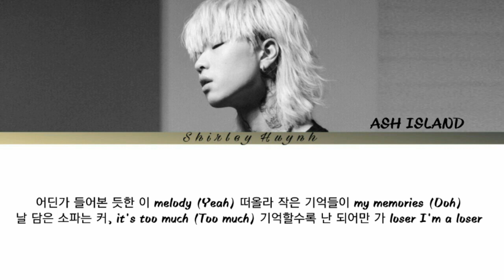ASH ISLAND (애쉬 아일랜드) - MELODY (멜로디) (Color Coded Lyrics | 가사)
By ~ Shirley Huynh
Song: MELODY (멜로디)
Artist/Group/Band: ASH ISLAND (애쉬 아일랜드)
ALL RIGHTS ADMINISTERED by AMBITION MUSIK
If you are the owner of the picture or music used in this video and want me to take this down, please email me at and I will remove your content as soon as I receive it.